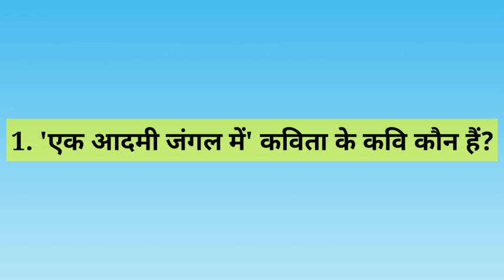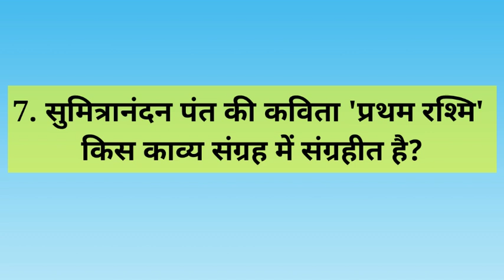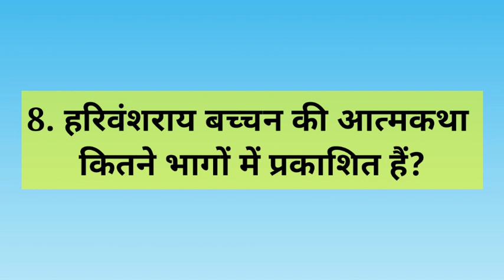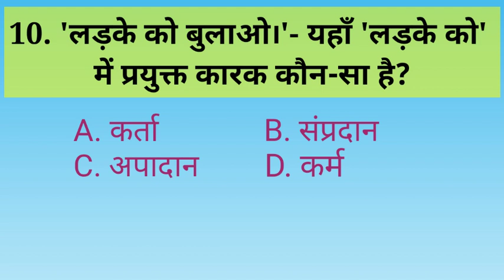KTET CATEGORY 4 HINDI ANSWER KEY - Part 1 | Exam Date- 04/12/2022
Very useful and important video for hindi exam preparing candidates.KTET hindi questions and answers held on 4th december 2022.